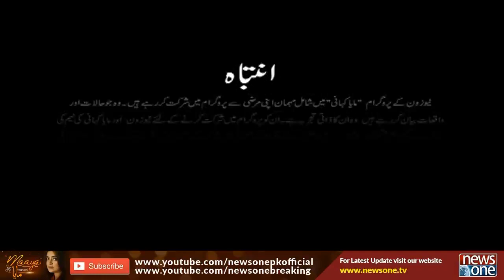Berozgari... Ghar Kay Chuhlay Thanday | Media Journalist | Pending Salaries | Maaya Kahani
Berozgari... Ghar Kay Chuhlay Thanday | Media Journalist | Pending Salaries | Maaya Kahani | Maaya Khan | 18 July 2020

نوکری واپس نہ دو۔۔۔ تنخواہ تو دے دو۔۔۔